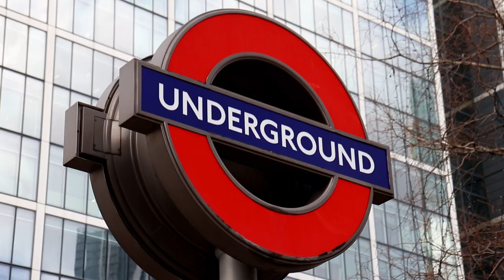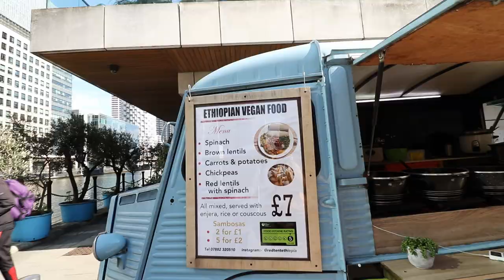She showed me her dress (before the WEDDING)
Welcome to FourBetween. The channel run by Chris & Dana. We are both professional dancers…step into our world.

MUSIC

"Crupeople - Broken Romance" is under a Free To Use on Social Networks license